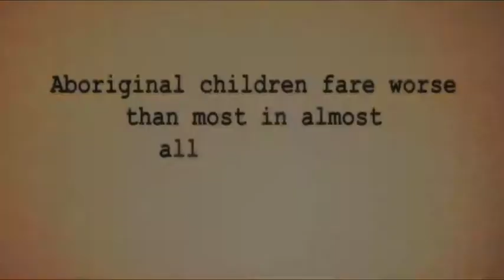SANTEE SMITH - Choreographer, Artistic Director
Santee Smith
Choreographer, Artistic Director
Kaha:wi Dance Theatre
Mohawk